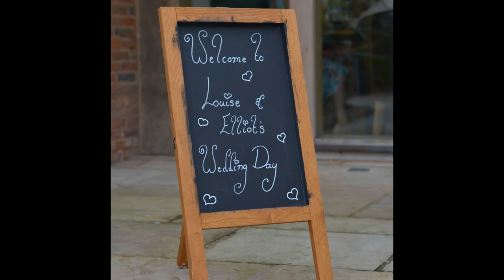Louise and Elliot's Wedding